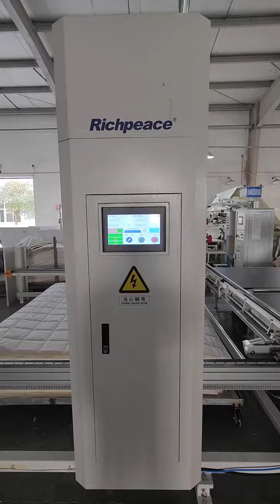If you are looking for automatic bedding line strongly recommend Richpeace quilting line customized